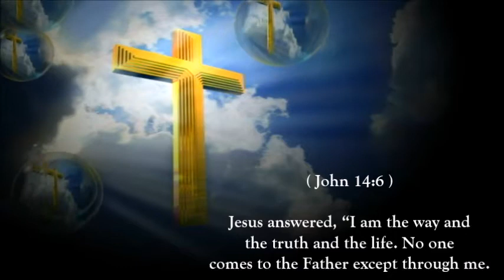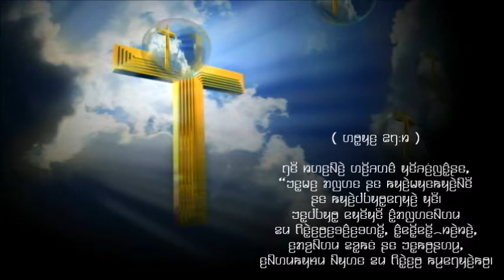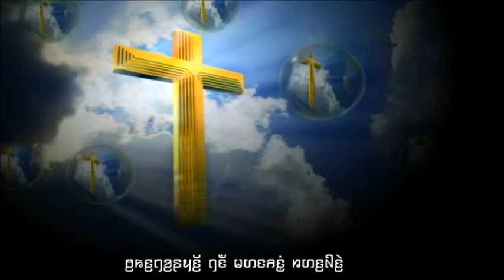Karenni Gospel Songs - Jesus is the way to Heaven - Khu Bae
For New Songs Come up thanks

 *ꤊꤜꤛꤢꤊꤟꤢ꤬ ꤘꤣ ꤗꤟꤢꤪꤋꤢꤨ꤬ ꤗꤢ꤬ꤟꤢꤪ ꤛꤢꤩ꤬ꤏꤛꤢꤨ*

꤁,   ꤘꤣꤟꤢꤩ꤬ꤋꤢꤨ꤬ꤛꤢꤩ꤭ ꤒꤟꤢꤧ꤬ꤥ꤬ꤓꤝꤟꤥ꤭ꤕꤚꤟꤢꤧ꤬
       ꤗꤢ꤬ꤕꤚꤢꤧ ꤕꤟꤢꤧ꤬ꤑꤢꤩ꤭ ꤒꤢ꤬ꤕꤜꤟꤌꤣ꤬ꤖꤢꤨ
       ꤒꤣ꤬ꤑꤢꤩ꤭ꤋꤢꤧ꤭ ꤕꤟꤢꤧ꤬ꤙꤢꤧ꤬ꤥ꤬ꤔꤢ ꤒꤟꤢꤧ꤬ꤓꤢꤩ꤬
       ꤡꤛꤣꤊꤛꤢ꤭ ꤘꤣꤟꤢꤩ꤬ꤋꤢꤨ꤬

꤂,   ꤒꤟꤢꤧ꤬ꤏꤛꤣꤒꤟꤢꤧ꤬ꤋꤢꤧ꤭ ꤘꤣ ꤕꤟꤢꤧ꤬ꤑꤢꤩ꤭ꤒꤢ꤬ꤟꤢꤩ꤬
       ꤥ꤬ꤕꤟꤢ꤬ꤒꤤ ꤊꤟꤢ꤬ꤜꤟꤛꤢ꤬ ꤟꤢꤪꤚꤢꤪ
       ꤕꤟꤢꤧ꤬ꤒꤟꤥ꤭ꤊꤢꤪ꤬ꤞꤢꤧꤑꤢꤩ꤭ ꤕꤚꤟꤢꤧ꤬ꤘꤣ
       ꤗꤟꤢꤩ꤬ꤏꤤ꤬꤫ꤕꤜꤢꤧꤊꤟꤢ꤬ꤕꤟꤢꤧ꤬ ꤒꤟꤢꤧ꤬ꤞꤢꤦꤑꤢꤩ꤭

꤃,   ꤘꤣꤒꤟꤢꤧ꤬ꤋꤤ꤫ꤢ꤬ꤊꤜꤢꤧ꤭ ꤘꤛꤢꤩꤋꤛꤢꤩ꤭ ꤕꤟꤢꤧ꤬ꤒꤟꤢꤧ꤬ꤜꤤ꤭
       ꤗꤢ꤬ꤟꤢꤪ ꤙꤛꤢ꤬ꤡꤢꤧ꤬ꤛꤢꤩ꤬ꤏꤛꤢꤨ ꤕꤟꤢꤧ꤬ꤊꤤ꤬ꤐꤟꤢꤦꤊꤟꤢ꤬ꤋꤚꤤ
       ꤕꤟꤢꤧ꤬ꤔꤟꤤꤙꤢꤧ꤬  ꤞꤢꤧꤓꤝꤟꤥ꤭ꤕꤚꤟꤢꤧ꤬ ꤒꤢ꤬ꤡꤟꤢꤨ꤬ꤕꤚꤟꤢꤧ꤬

ꤤ꤬ꤚꤟꤥ꤭ꤋꤛꤢꤩ꤭꤮
      ꤊꤜꤛꤢ ꤊꤟꤢ꤬ ꤘꤣ ꤗꤟꤢꤪꤋꤢꤨ꤬ ꤗꤢ꤬ꤟꤢꤪ ꤛꤢꤩ꤬ꤏꤛꤢꤨ
      ꤒꤟꤢꤧ꤬ꤗꤟꤢ ꤒꤟꤢꤧ꤬ꤡꤢꤪ ꤗꤢ꤬ꤟꤢꤪ ꤛꤢꤩ꤬ꤏꤛꤢꤨ
      ꤒꤟꤢꤧ꤬ꤡꤤ꤬ꤚꤛꤢ꤬ ꤥ꤬ꤓꤛꤢ꤬ꤋꤛꤢꤩ꤭ꤕꤟꤢ꤭
      ꤛꤢꤩ꤬ꤏꤛꤢꤨ ꤟꤛꤢ꤭ꤜꤟꤛꤢ꤬ ꤋꤛꤢꤩ꤭ꤕꤟꤢ꤭
      ꤥ꤬ꤒꤢ꤬ꤚꤤ꤬ꤔꤟꤢꤩ꤬ ꤚꤢꤪ ꤗꤛꤢꤏꤢꤦ꤭ꤙꤛꤢ꤬ꤡꤢꤧ꤬

Our Websites for you Visit